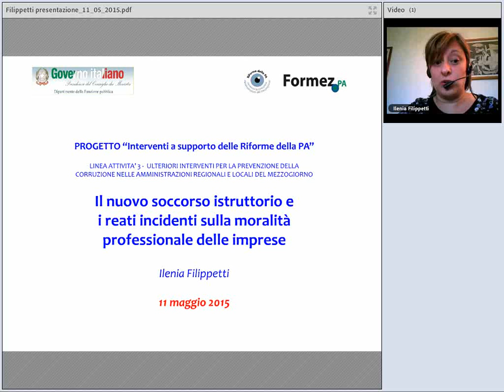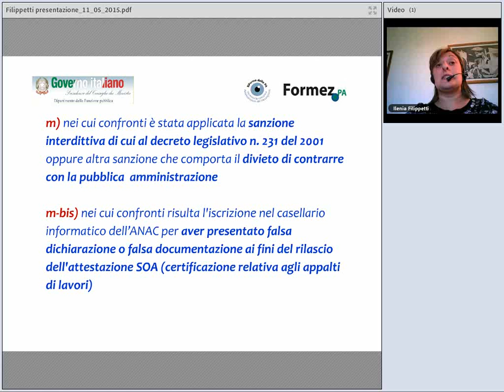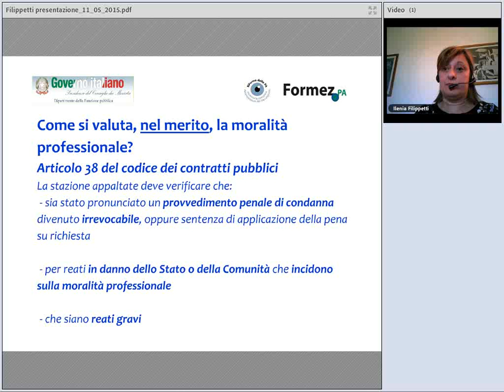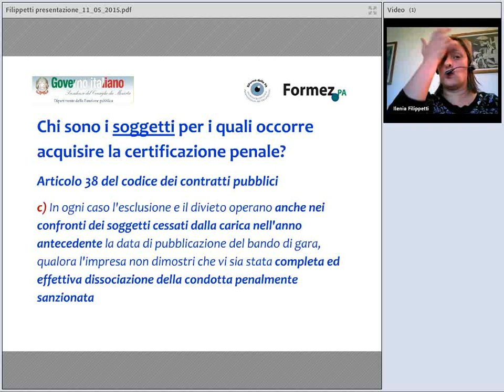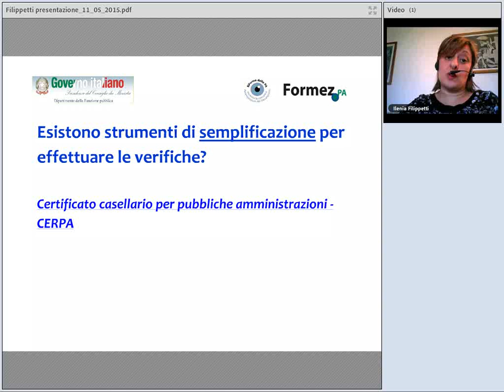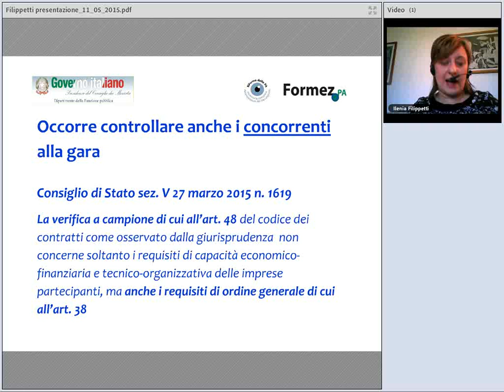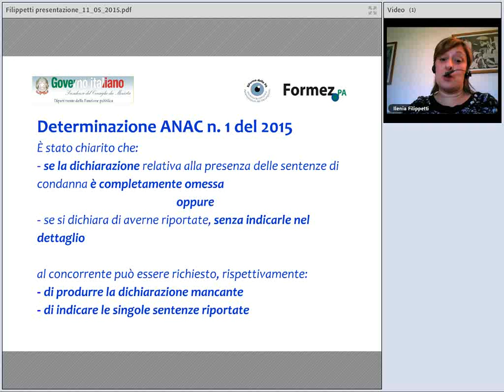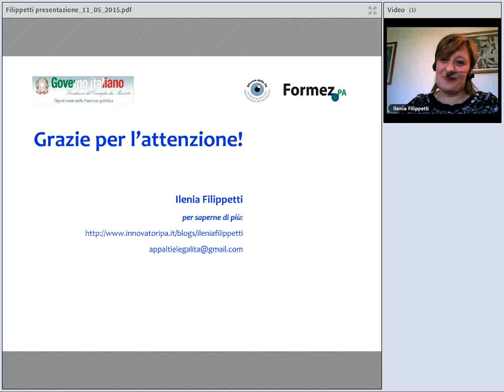Il nuovo soccorso istruttorio ed i reati incidenti sulla moralità professionale delle imprese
Il decreto legge n. 90 del 2014 ha modificato l’art. 38 del codice dei contratti pubblici – che disciplina i requisiti di “ordine pubblico” che devono essere posseduti dai concorrenti alle gare d’appalto.

Con la determinazione n. 1 dell’8 gennaio 2015, l’Autorità Nazionale Anticorruzione ha ulteriormente fornito i criteri interpretativi delle nuove disposizioni, puntualizzando che l’omessa dichiarazione di avvenute condanne per reati incidenti sulla moralità professionale determina comunque gli estremi del falso, poiché in tali casi la dichiarazione non sarebbe semplicemente mancante ma sarebbe “non corrispondente al vero”.

Ma quali sono i reati che incidono sulla moralità professionale dei concorrenti? Quali sono i controlli che le amministrazioni devono effettuare? Rilevano soltanto le sentenze definitive o anche i procedimenti penali ancora in corso? Questi e ad altri interrogativi tratterà Ilenia Filippetti in questo webinar.